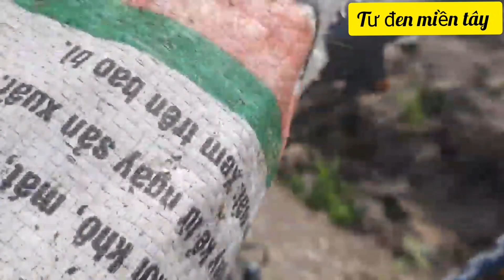Thăm bẫy rắn lần đầu tiên trong đời mới dính được như vậy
Kính Chào cô chú anh chị và các bạn nay mình đi thăm bẫy rắn dính cũng kha khá và một bẫy ba con hổ hành nhất quá sướng mời cả nhà vào xem chia vui với mình nha chúc cả nhà an lành hạnh phúc và sức khỏe nhé cả nhà xem thấy hay cho mình xin một like và một chia sẽ nhé trân thành cảm ơn cả nhà